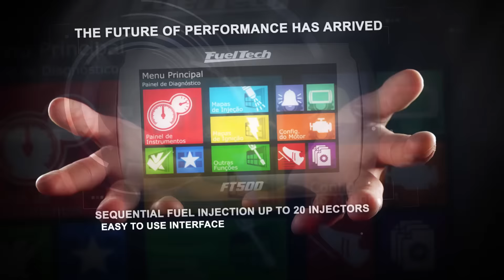Troy Coughlin Sr 2015 NHRA Pro Mod Drag Racing World Champion Las Vegas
Jewelers will have to find a spot for another stone in the Coughlin Family ring.

JEGS.com driver Troy Coughlin Sr. won the 2015 J&A Service NHRA Pro Mod Series championship on Sunday, wrapping up the title with a second-round victory in the Aeromotive Inc. Pro Mod race at The Strip at Las Vegas Motor Speedway.

The championship was Troy Sr.'s second in the Pro Mod Series, following up his 2012 title. It was also the ninth for the famed Coughlin Family of Delaware, Ohio.

"(Brother) Jeg built a ring for us back in 2000 when he won the first professional championship," Troy Sr. said. "He put a diamond in it, and every year one us wins a championship, we add another stone to it. It's really kinda cool. I just sent a text back home and said, 'Guys, girls, mom, dad, we've got to collect the rings and the pendants to add another stone.' I sent an emoji with eight stones for nine championships. It's exciting."

Troy Sr. came into the race weekend 28 points behind points leader Mike Janis, but things worked in his favor. Troy Sr. scored an important first-round victory Saturday, and after Janis lost in the first round, the door was open for Troy Sr.

Sunday, Troy Sr. stepped up to beat Sidnei Frigo with a pass of 5.867 seconds at 252.85 mph in the second round to take over the points lead. And when Bob Rahaim, who was third in the standings, lost to Rick Snavely, Troy Sr. clinched the championship.

"It seems like it just happened yesterday that we won the first title," Troy Sr. said. "Boy, what a sweet deal. What can I say about all the guys on this JEGS.com car. It's pretty exciting. To come back and do it again, that doesn't happen very often. As tough as this class has gotten over the last couple years, it makes it that much sweeter, for sure."

The JEGS.com crew  of crew chief Steve Petty and crew members Justin Beaver, Brandon Stroud, Kyle Pettis and Mike Rees rose to the occasion, providing Troy Sr. with a championship-winning Corvette. He needed one against Frigo, the No. 4 qualifier.

"We had a fast racecar, and we had a tough competitor in the second round," Troy Sr. said. "We just made a little bit better run than they did at that point. Steve and these guys did a great job giving me a race car to run in."

Troy Sr.'s day ended with a wild pass in the semifinals, as he slowed to a run of 7.594 seconds at 130.03 mph, losing to Pete Farber's quicker 5.967-second pass at 242.98 mph.

"We got to the semifinals and knew we should run about an .88, .89," Troy Sr. said. "That's what we were shooting for. Farber is a pretty good racer, and those guys could be fast at any time. We just tried to give it a little bit of a tuneup, but both cars got a little bit loose. It spun the tires and hiked the front end back up. I wished it was going straight – I think we could've got away with it. But it was still fun to drive."

And, of course, it was fun to win another championship.

Follow JEGS High Performance for the latest Racing news, videos, pictures and content!

A family-owned company with a rich racing heritage and a passion for muscle cars and street rods. We have over 55 years of experience delivering the best high performance auto parts from the best brands. JEGS has a knowledgeable technical support staff, outstanding customer service, and 100% satisfaction guarantee. Our warehouse is filled with millions of name brand auto parts ready for same-day shipping.

If you find a lower price on the same item, change the price and buy
• Order By 11pm EST for Same Day Shipping!
Delivered fast to your door
• Millions of Name Brand Products in Stock!
Ready to assist you around the clock 24/7